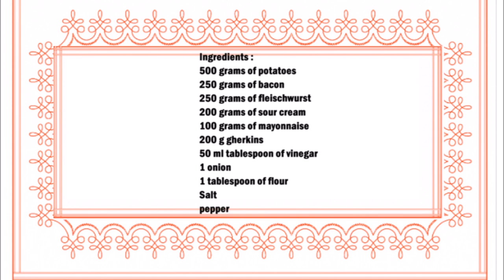Silesian Potato salad / 西里西亞土豆沙拉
English :
500 grams of potatoes
250 grams of bacon
250 grams of fleischwurst
200 grams of sour cream
100 grams of mayonnaise
200 g gherkins
50 ml tablespoon of vinegar
1 onion
1 tablespoon of flour
Salt
pepper

Peel the potatoes and cut into pieces, then cook in salted water until done.
As soon as the potatoes are done, take them out of the water and let them cool.
Meanwhile, fry the bacon, add the chopped onion and fry for a few minutes, then add the flour, mix well and finally add the vinegar to the bacon. Fry for 5 more minutes.
Then put the bacon on the potatoes.
For the sauce :
Mix the mayonnaise, sour cream, finely chopped gherkins, season with salt and pepper.
Now add the fleischwurst cut into strips to the potatoes. Finally, pour the sauce over the potatoes and mix well.

中文：
500剋土豆
250克培根
250克肉腸
200克酸奶油
100 克蛋黃醬
200 克 小黃瓜
50 毫升湯匙醋
1個洋蔥
1湯匙麵粉
鹽
胡椒

土豆去皮切成塊，然後在鹽水中煮至熟。
土豆吃完後，把它們從水里拿出來，讓它們冷卻。
與此同時，煎培根，加入切碎的洋蔥炒幾分鐘，然後加入麵粉，攪拌均勻，最後在培根中加入醋。再煎5分鐘。
然後把培根放在土豆上。
醬汁：
混合蛋黃醬、酸奶油、切碎的小黃瓜，用鹽和胡椒調味。
現在將切成條狀的肉香腸加入土豆中。最後，將醬汁倒在土豆上，攪拌均勻。